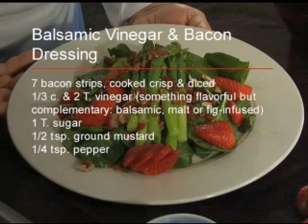Virginia Farm Bureau - Chef Maxwell - Spring salad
Chef Maxwell has a great recipe to start the summer, something simple enough for anyone to prepare. It's a Virginia asparagus, spinach and strawberry salad. Here's the Chef!